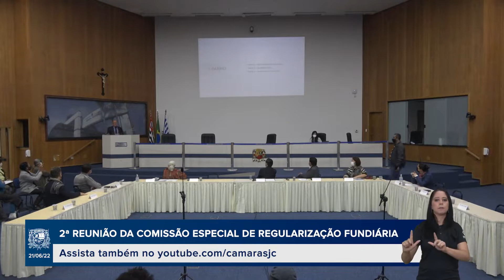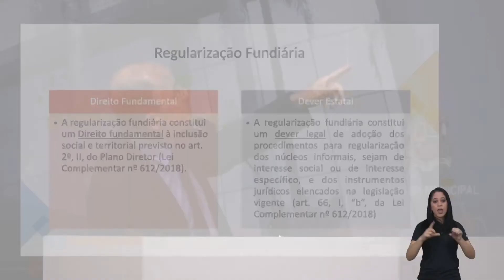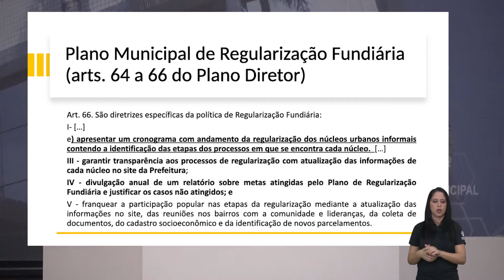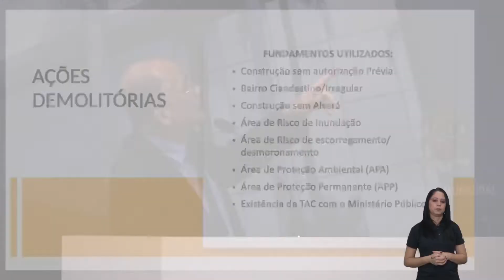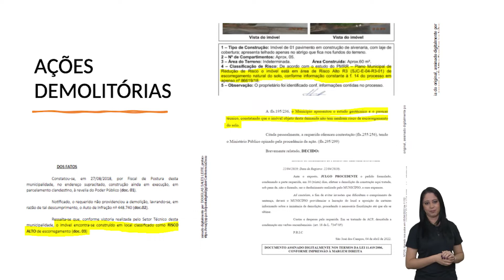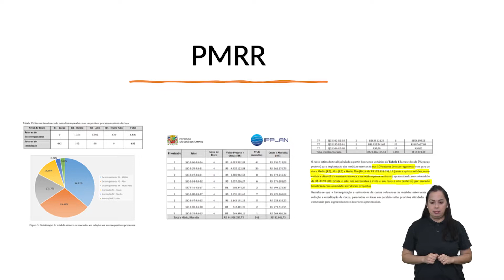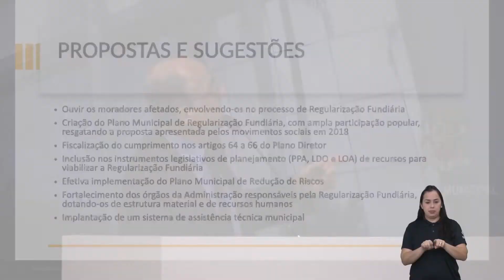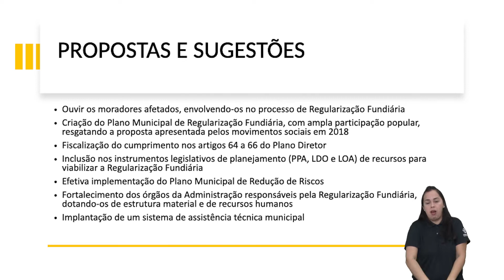2ª REUNIÃO DA CEI DE REGULARIZAÇÃO FUNDIÁRIA | Direto do Plenário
2ª REUNIÃO DA CEI DE REGULARIZAÇÃO FUNDIÁRIA | Direto do Plenário